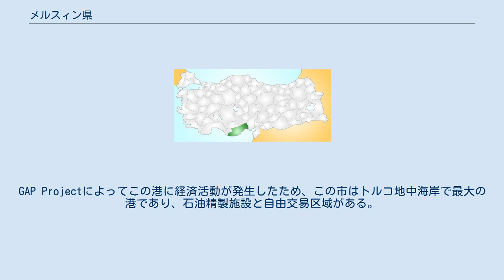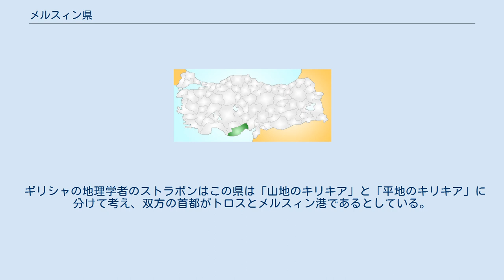メルスィン県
地中海地方_(トルコ)
メルスィン県（メルスィンけん）はトルコ南部の県。
地中海地方の一。
 海岸線の西部のアンタルヤと東部のアダナにはさまれており、北部は西からカラマン、コンヤ、ニーデと接する。
県都はメルスィン。
その他の主要都市はタルスス、サント・パウロ、シリフケなどがある。
 2002年まではイチェル県として知られていたが、他の県のように県都の名と整合させるためにメルスィン県に名を変えた。
この県は県番号33であるが、元のイチェルがアルファベット順で68県中33番であったためである。
 この県の87%は山であり中央トロス山脈の一部を占めている。
最高地点はボルカー地区のメデツィズである。
多くの中央アナトリア地方への交通要所がある。
多くの高原と小さな平地が標高700～1500mの間にある。
 黒海（ママ）沿岸線には、山から流れた砂がたまってできた広い平地が広がっている。
沿岸部トロス平野には最大の肥沃な土地が広がっている。
川としてはゴクス川とトロス川があり多くの小河川が湖に流れ込んでいる。
多くの海岸線には砂浜が広がっている。
 気候は典型的な地中海性気候であり、夏は非常に暑く乾き、冬は温かく雨が多くなる。
冬の雨はとても多く、氾濫を引き起こす。
山岳部は雪が降るが海岸線には雪は全く降らない。
 メルスィン市はトルコで最も活発な地域である。
GAP Projectによってこの港に経済活動が発生したため、この市はトルコ地中海岸で最大の港であり、石油精製施設と自由交易区域がある。
いくつかの硝子、洗剤、肥料などの工場がメルスィン、アダナ間の道路に沿ってあり、これらの経済活動は付近の町を大学などを持つ近代都市として成長させている。
2010年より、県西部ギュルナル（tr:Gülnar）郡ビュユケジェリ（Büyükeceli）町の海沿いに、トルコ初となるアックユ原子力発電所（アククユ、tr:Akkuyu）をロシアの援助によってつくるプロジェクトが進められている。
 統計によると、人口の半分は24歳よりも若く、うち68%がメルスィン生まれ。
識字率は89%であり、43%の男性と27%の女性が中等学校を卒業している。
幼児の死亡率は0.48%と低く、都会人口は2.42%、人口密度はキロ当たり117人程度である。
 メルスィンは隣県に比べると遺跡や観光拠点に乏しい。
しかしながらトルコ内部から観光客が来ている。
山岳部には治癒作用があるという天然水の湧く泉がある。
夏は海岸は極端に暑く、山も湿気るため、当然観光は絶望的である。
 古代この地域はキリキアの一部であり、街を作ったフェニキアかアッシリアの王子にちなんで名づけられた。
交易でシリア、メソポタミアから山を越えて中央アナトリア地域に至る道にキリキアの一部であるこの地域がある。
 ギリシャの地理学者のストラボンはこの県は「山地のキリキア」と「平地のキリキア」に分けて考え、双方の首都がトロスとメルスィン港であるとしている。